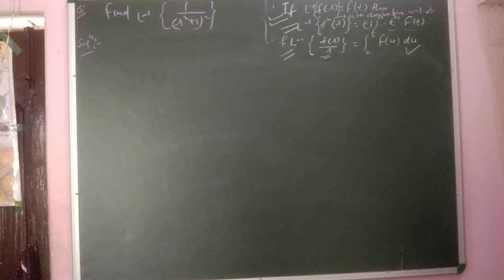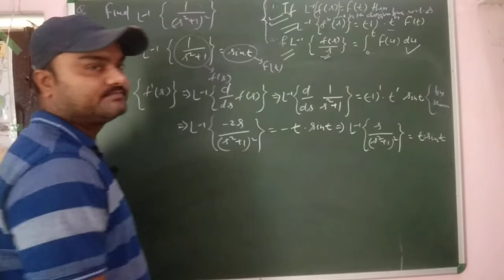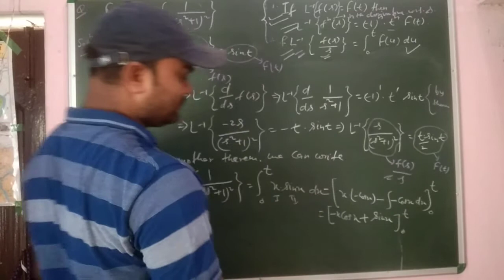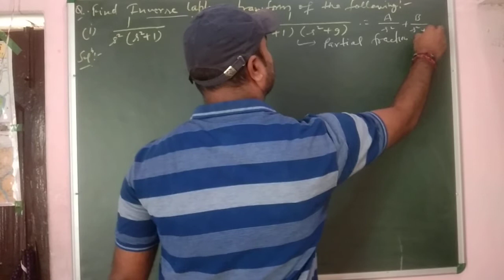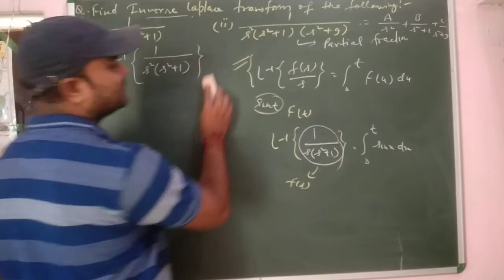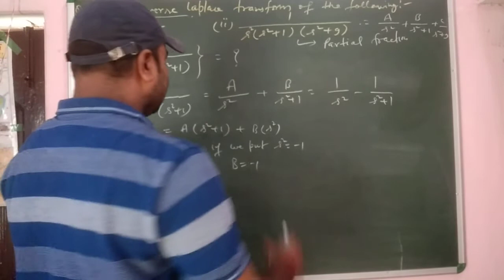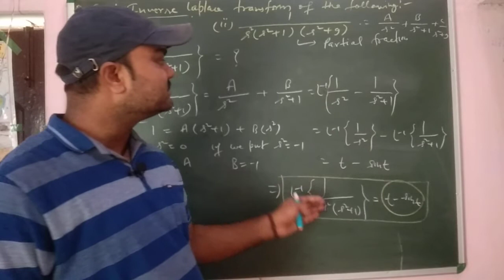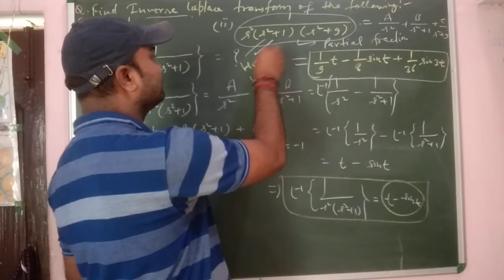Inverse Laplace transform,inverse Laplace transform by partial fractions,problems on theorem.